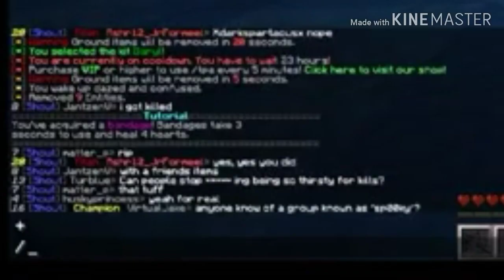First Blood !!!|The Mining Dead Ep[1]w/Crispypixl